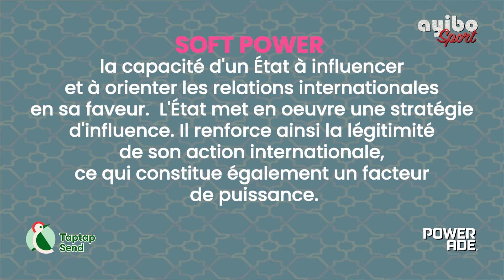Kisa pwojè Arabi Sawoudit lan ye?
Anpil gwo sòm lajan depanse pou plizyè gran jwè foutbòl ki t ap jwe ann Ewòp travèse ale nan chanpyona sawoudyen an. Kisa pwojè an ye? Èske se menm pwojè ak pa chinwa yo? Èske se vrèman Cristiano Ronaldo ki rale yo?
Jounalis AyiboSort a, Kervens Merisema, te fè yon travay serye sou ki kote Arabi Sawoudit vle ale ak pwojè sila a. Nou envite ou tande ak anpil atansyon.